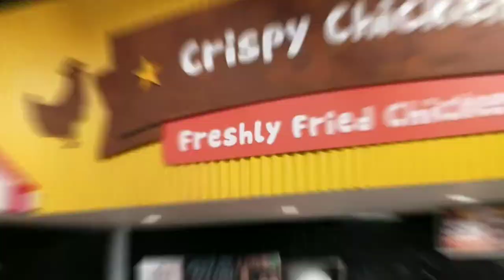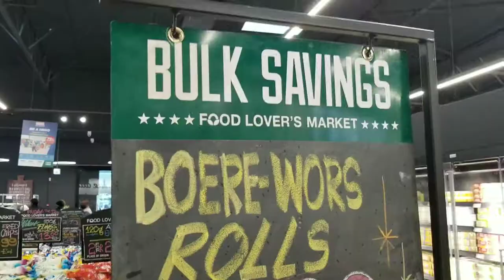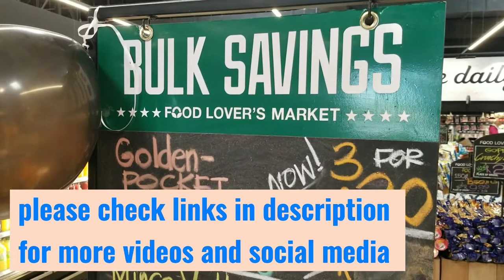Indian In South African Supermarket | Friday the 13th | Food Lovers Market PE | Strings Of Life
Hello friends, I am an Indian, living in south Africa. it was wonderful experience at Food Lovers Market where you can buy few vegetables and fruits in R 13 (in Indian Rupees almost 65) because of Friday the 13th
દક્ષિણ આફ્રિકા મા ભારતીય

groceries shopping vlog
grocery shopping in south Africa
budget shopping
budget groceries
cheap deals
Indian in south African supermarket
supermarket deals
supermarket in south Africa
food lovers market
food lover's market in south Africa
food lover's market in port Elizabeth
food lover's market specials
fruits and vegetables in supermarket

Learn moreListen ad-free with YouTube PremiumSongBittersweetArtistTime To TalkLicensed to YouTube byAEI; Featherstone Music (publishing)